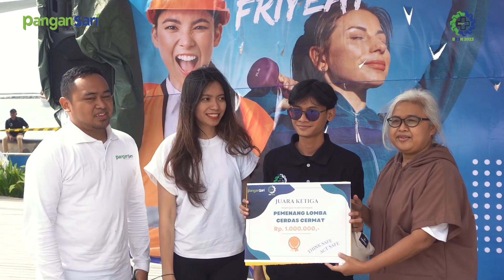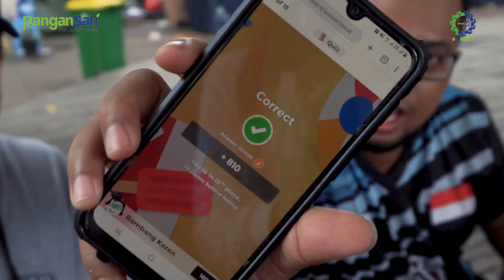Perayaan acara Bulan K3 Nasional Pangansari Group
Pangansari Group turut merayakan acara Bulan K3 Nasional yang diikuti selama sebulan (12 Januari – 12 Februari 2023) oleh karyawan dengan sangat meriah dan antusias. Pada Tahun 2023 dengan tema nasional “Terwujudnya Pekerjaan Layak yang Berbudaya K3 Guna Mendukung Keberlangsungan Usaha di Setiap Tempat Kerja” diharapkan seluruh karyawan Pangansari semakin menyadari pentingnya aspek K3 dan berpartisipasi dalam menciptakan tempat kerja yang aman. Acara Puncak Penutupan Bulan K3 Nasional berkolaborasi dengan Friday Friyeay dilaksanakan di Stone Zone, Pantai Ancol, Jakarta Utara dengan berbagai acara meriah mulai dari perlombaan, senam, pemeriksaan kesehatan, hingga vaksinasi Covid-19.